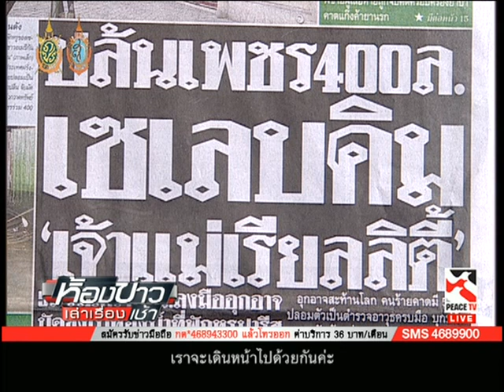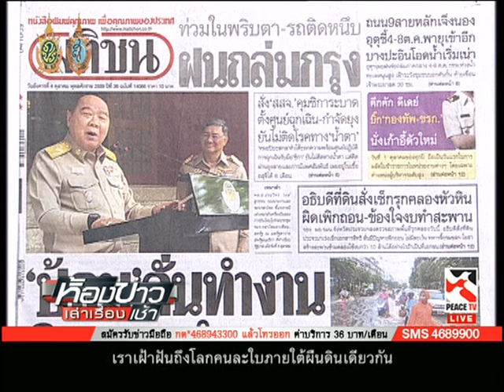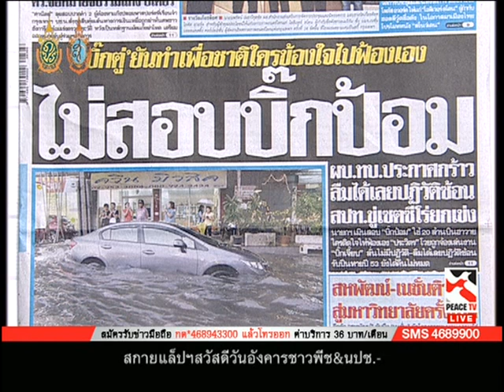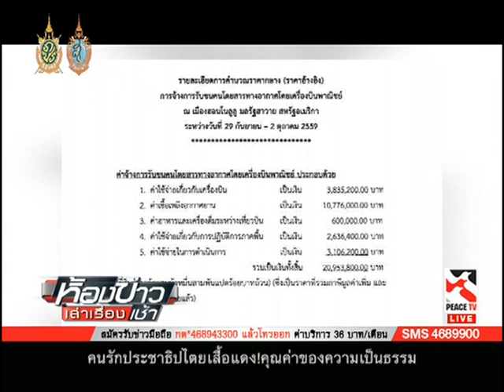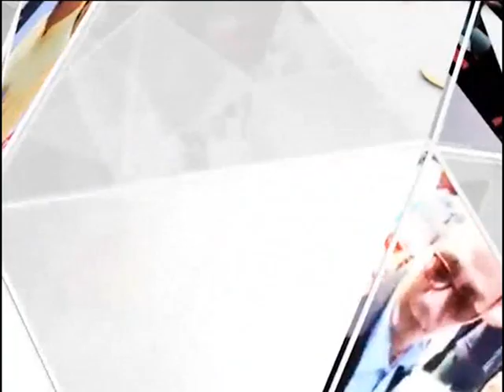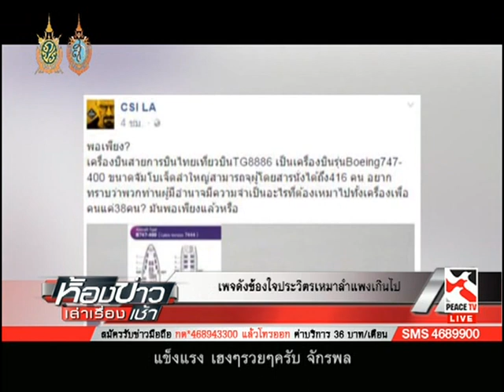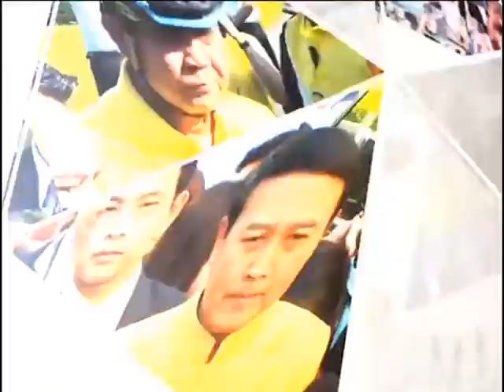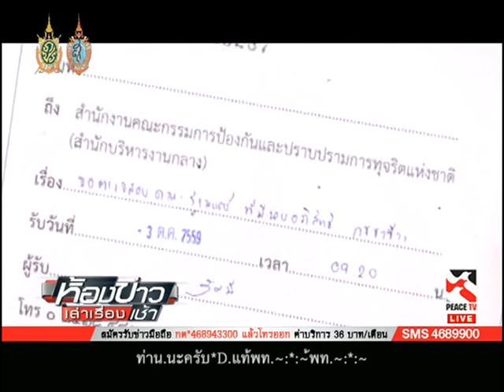ห้องข่าวเล่าเรื่องเช้า 4 10 59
ห้องข่าวเล่าเรื่องเช้า ประจำวันอังคาร ที่ 4 ตุลาคม 2559 ทางช่อง Peace TV